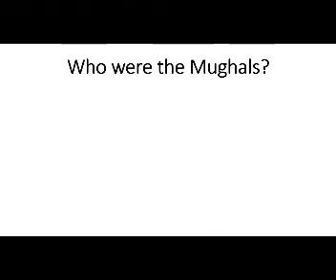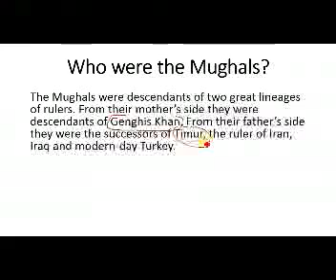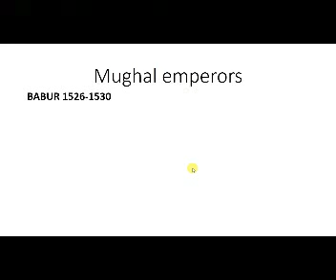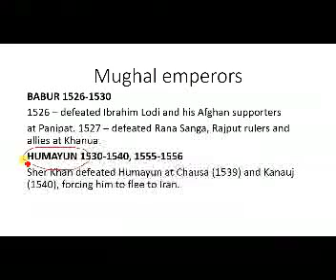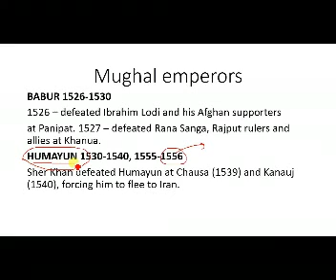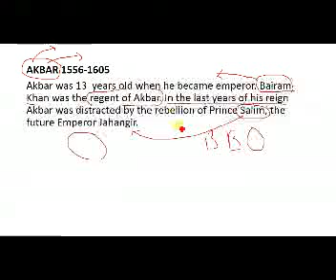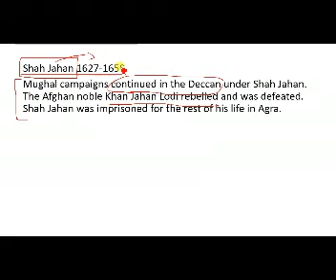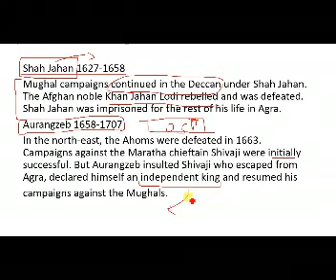11 August 2020(2)